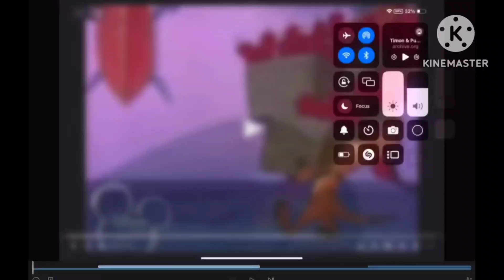deer explosion tnt I say oh deer